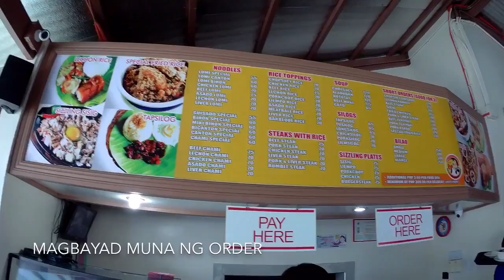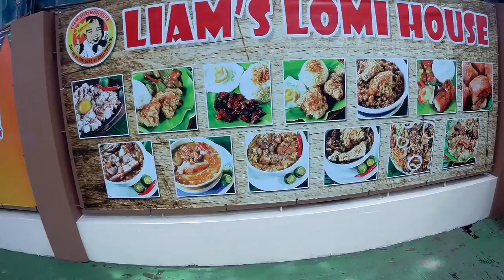LUMENG BATANGAS | BATANGAS LOMI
Nagtanghalian ako dine sa masarap na lomian dine sa sabang, lipa city. Ang pangalan ng lomian ay Liam's Lomi House

Camera used: SJCAM SJ6 LEGEND